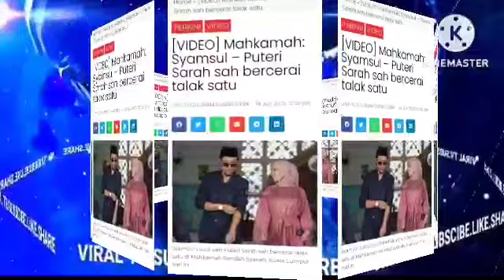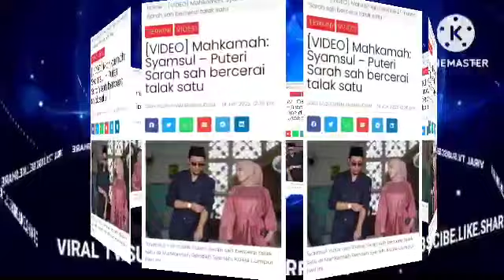BARU JAK SYAMSUL LAFAZ CERAI TALAK SATU TIBA2 PUTERI SARAH BUAT INI MENGEJUTKAN?